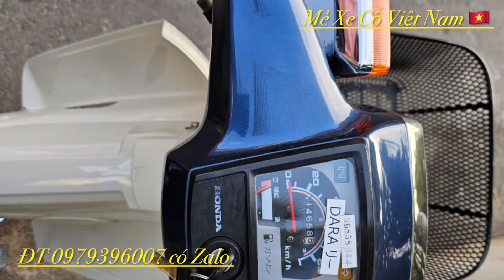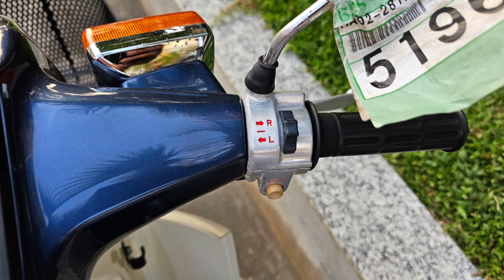Honda cub 90 đời 2007. Xe nội địa Nhật nguyên zin. Anh em sưu tầm LH 0979396007 có Zalo em nhé.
Honda cub 90 đời 2007. Xe nội địa Nhật nguyên zin. Anh em sưu tầm LH 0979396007 có Zalo em nhé. Mêxêvietnam, reviewxe xedm xenuhoang MêXeCổViêtNam, mexecovietnam, mêxecô viênam MêXeCổViệtNam Honda Cup suutamxe Siêu cọp. AE vui lòng LH ZALO 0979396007.